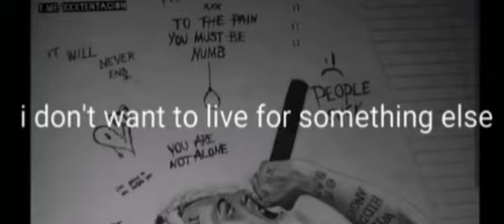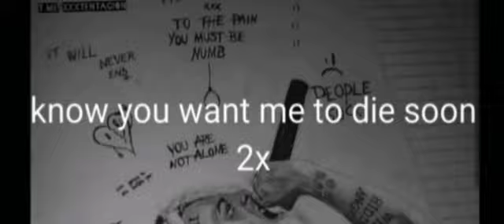XXXTENTACION-BAD SPEED SONG